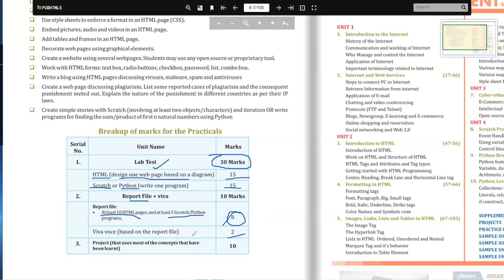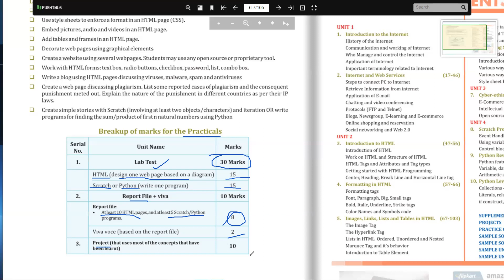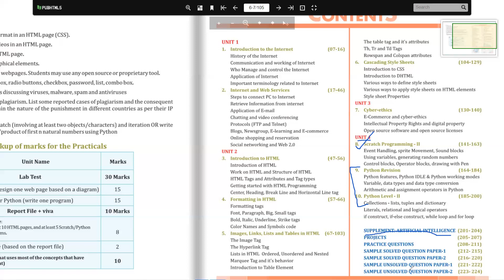CBSE X class - Computer syllabus and marking scheme introduction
X class - syllabus and marking scheme introduction,
CBSE secondary Computer,
code 165, Tenth class, High School